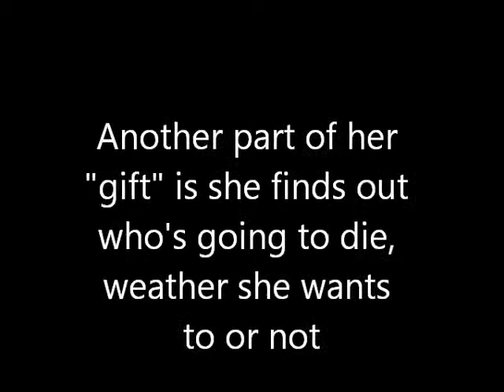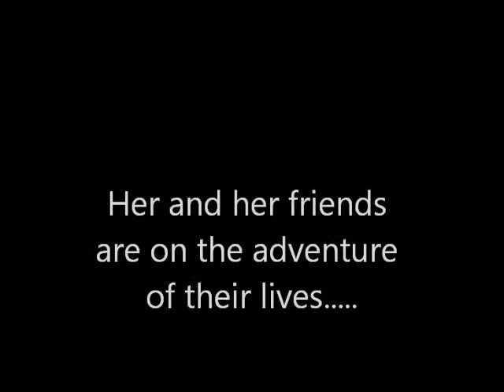Movie Idea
Okayyz, so I wrote this script (well, most of it), and really like it. I think it would be fun to make. So give me ideas on if you'd watch it, if I should do auditions and all that stuff. Okkkk thanks for watchin :)